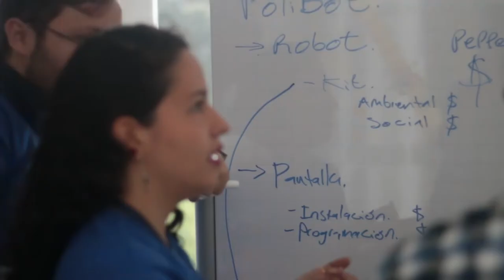City Campus Challenge Poli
El City Campus Challenge ha sido una experiencia única para nuestros estudiantes, docentes y colaboradores donde buscamos propuestas que hagan que nuestro Campus Ciudad sea un referente de Bogotá.